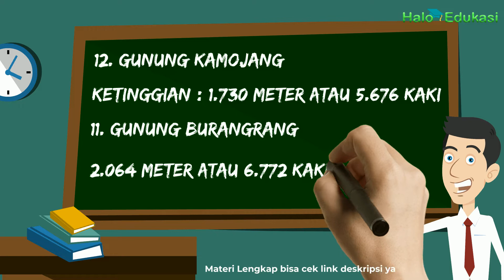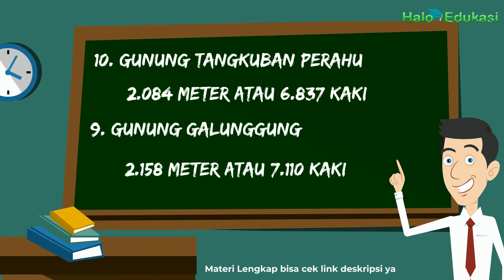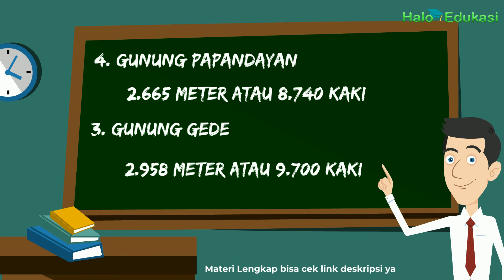12 Daftar Gunung di Jawa Barat Beserta Ketinggiannya - Terendah ke Tertinggi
12 Daftar Gunung di Jawa Barat Beserta Ketinggiannya - Terendah ke Tertinggi.
Ternyata ada loh gunung di Jawa Barat yang memiliki ketinggian lebih dari 10 ribu kaki di atas permukaan laut.
Mau tau apa aja ?